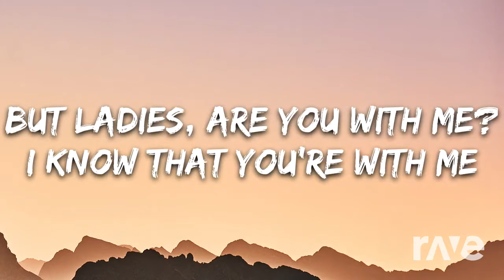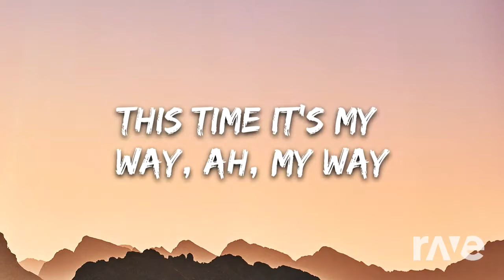My Back - Ava Max & Vicetone ft. Cozi Zuehlsdorff | RaveDj